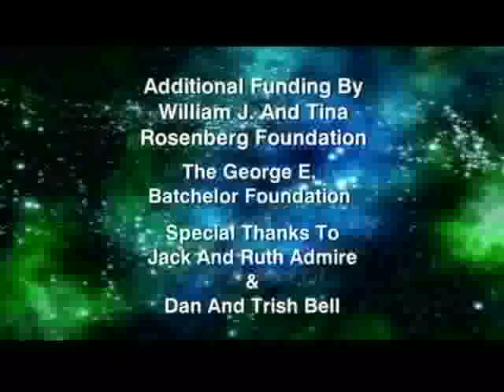Jack Horkheimer Star Gazer Minute April 12-18, 2010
"Celebrate National Astronomy Day And If You Do It Right You'll See Several Planets and The Moon Close Up For Free!"